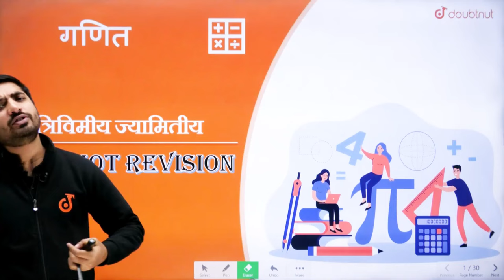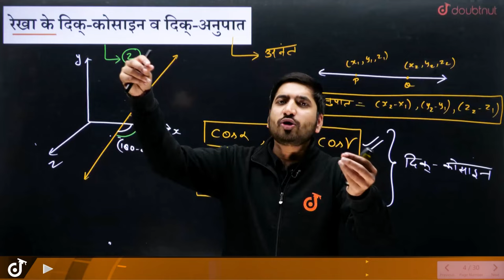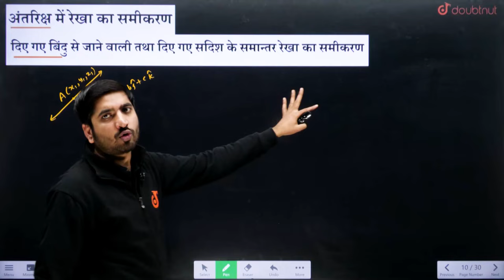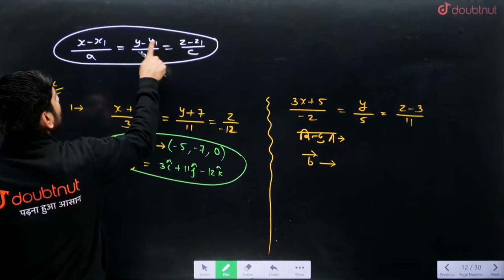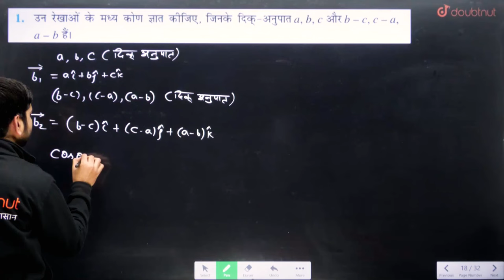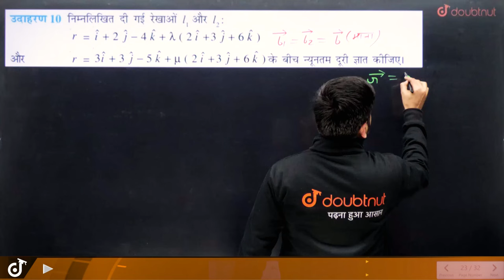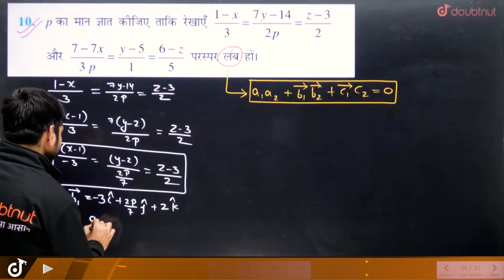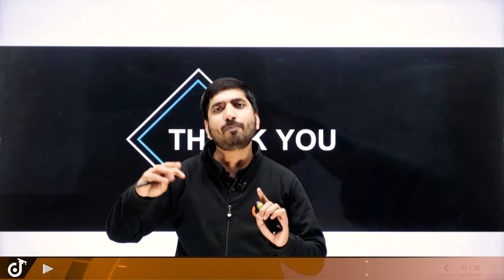Three Dimensional Geometry त्रिविमीय ज्यामिति One Shot | Class 12th Maths NCERT CH 11